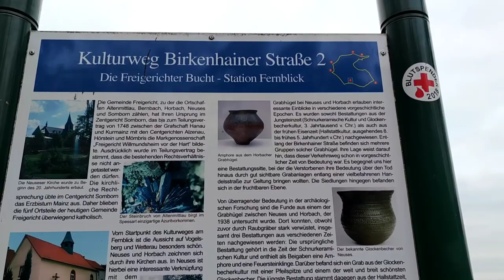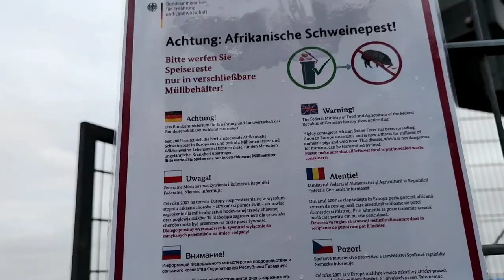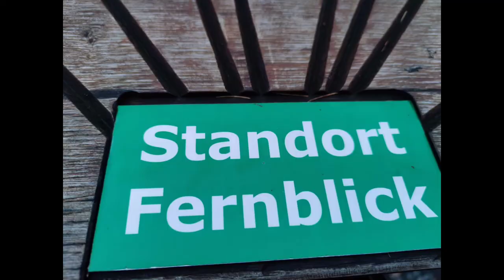Our Kind Of Lockdown Saturday | Stadtort Fernblick | Freigericht Neuses | Bisdak | Pinay in Germany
Our Kind Of Lockdown Saturday | Stadtort Fernblick |  Freigericht Neuses Germany

Hello everybody!

 Thank you for visiting our page!

And my other youtube channel :
Mayeth Cover

We greatly appreciate it  🥰